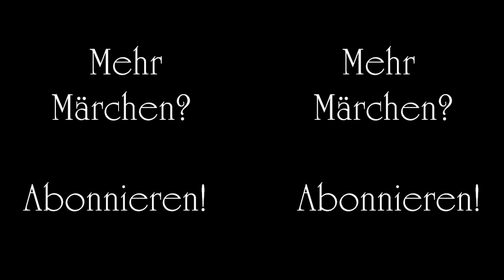Gebrüder Grimm - Das Mädchen ohne Hände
Das Mädchen ohne Hände

Ein Müller war nach und nach in Armut geraten und hatte nichts mehr als seine Mühle und einen großen Apfelbaum dahinter. Einmal war er in den Wald gegangen, Holz zu holen, da trat ein alter Mann zu ihm, den er noch niemals gesehen hatte, und sprach ›was quälst du dich mit Holzhacken, ich will dich reich machen, wenn du mir versprichst, was hinter deiner Mühle steht.‹ ›Was kann das anders sein als mein Apfelbaum?‹ dachte der Müller, sagte ›ja,‹ und verschrieb es dem fremden Manne. Der aber lachte höhnisch und sagte ›nach drei Jahren will ich kommen und abholen, was mir gehört,‹ und ging fort. Als der Müller nach Haus kam, trat ihm seine Frau entgegen und sprach ›sage mir, Müller, woher kommt der plötzliche Reichtum in unser Haus? auf einmal sind alle Kisten und Kasten voll, kein Mensch hats hereingebracht, und ich weiß nicht, wie es zugegangen ist.‹ Er antwortete ›das kommt von einem fremden Manne, der mir im Walde begegnet ist und mir große Schätze verheißen hat; ich habe ihm dagegen verschrieben, was hinter der Mühle steht: den großen Apfelbaum können wir wohl dafür geben.‹ ›Ach, Mann,‹ sagte die Frau erschrocken, ›das ist der Teufel gewesen: den Apfelbaum hat er nicht gemeint, sondern unsere Tochter, die stand hinter der Mühle und kehrte den Hof.‹